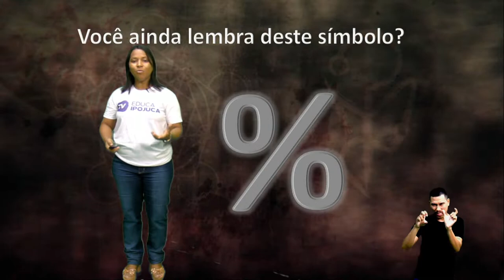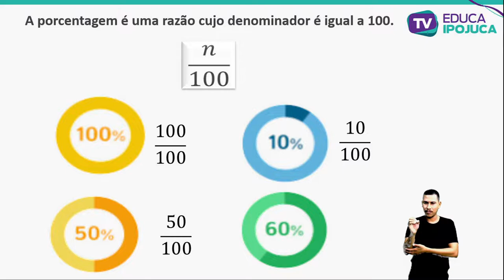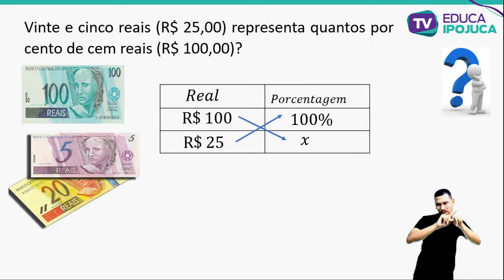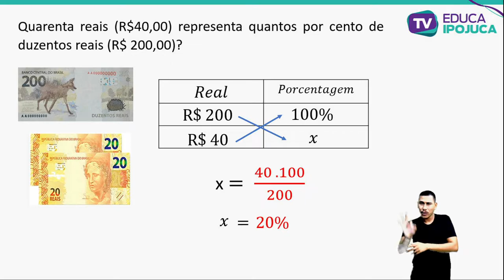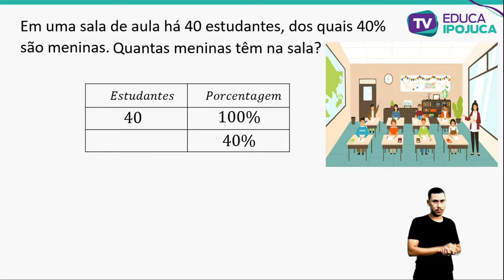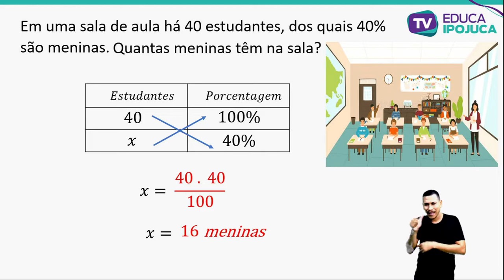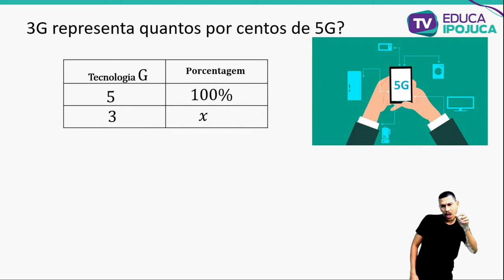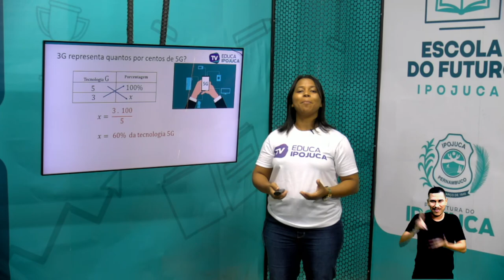MATEMÁTICA - PORCENTAGEM CONTINUAÇÃO - 8º ANO - AULA Nº022